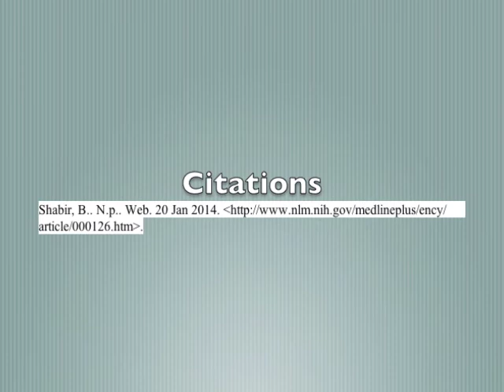1000 Ways to Die Hemothorax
Mrs. Miller's 8th period Anatomy